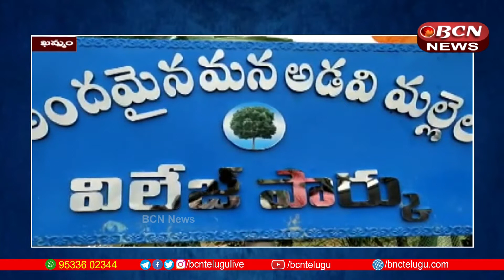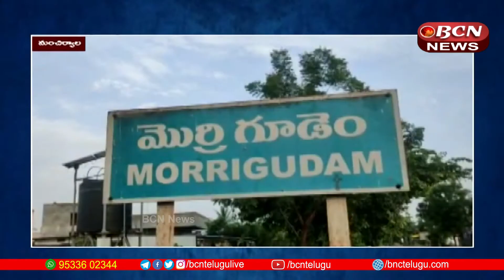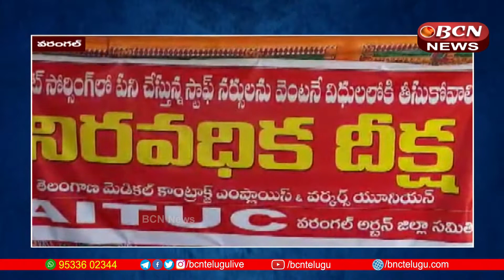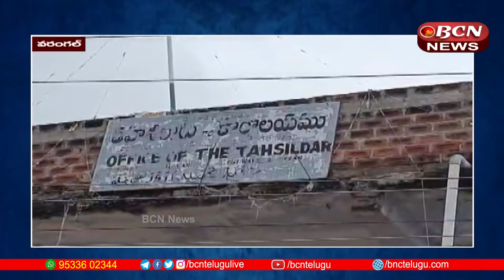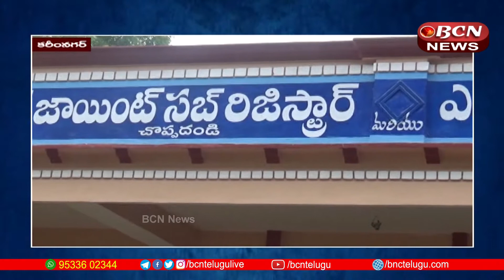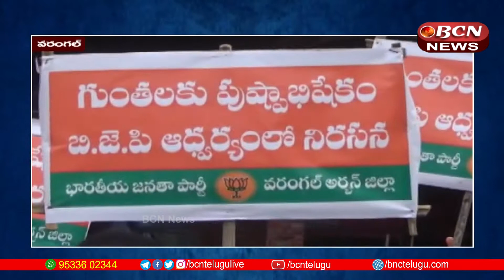AP & Telangana News Today 12-07-2021 | 8:30 PM Telugu Live Bulletin | TeluguNews​ | Bcn Channel